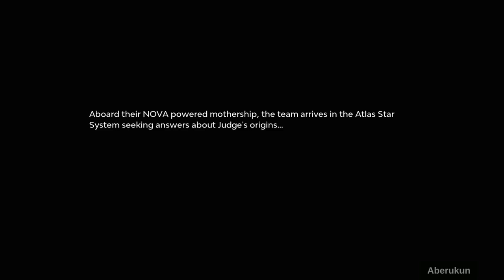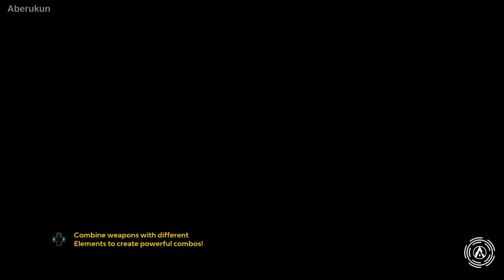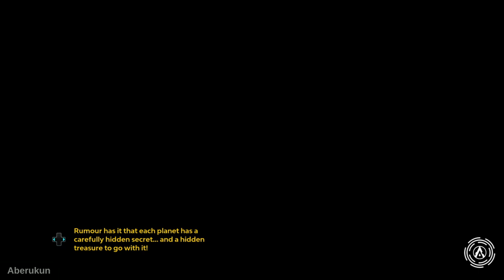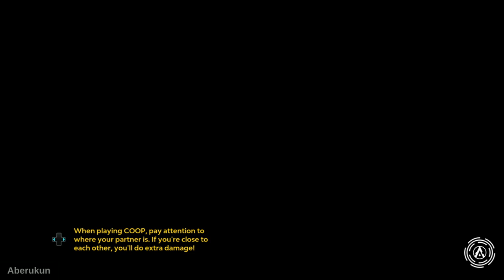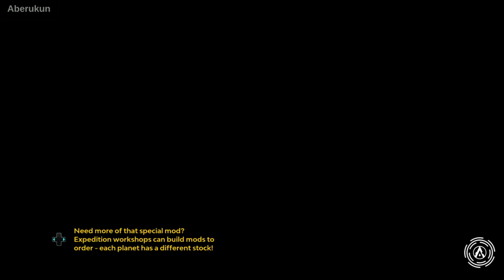Starlink: Battle For Atlas - Xbox One Full Game Walkthrough - No Commentary Longplay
In Starlink: Battle for Atlas, you're part of a group of heroic interstellar pilots, dedicated to free the Atlas star system from Grax and the Forgotten Legion, an evil robot force.

Starlink: Battle for Atlas offers a whole new gameplay experience: to play, build your own modular Starship model, mounted on your controller, to take part into epic space combats. Equip your model with different parts, and your Starship changes in game in real time.
Assemble your fleet, mix and match your pilots, Starships and weapons to create your own play style and defeat the enemy.

This is my walkthrough of Starlink: Battle for Atlas for Xbox One. It includes all relevant to main story cutscenes and boss fights in game and ending.This game is available on PS4, Nintendo Switch and PC as well.